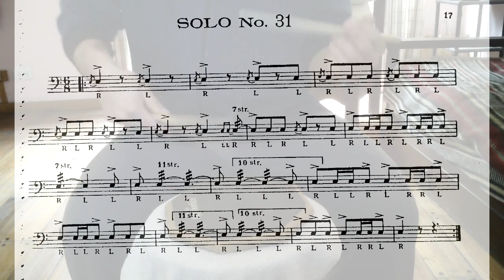Charley Wilcoxon 150 rudimental solos. Solo #31